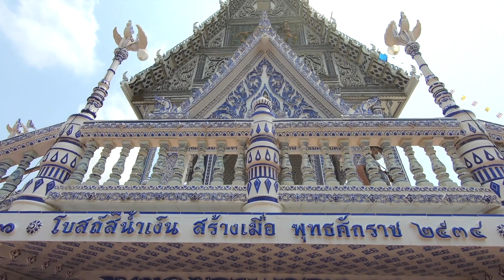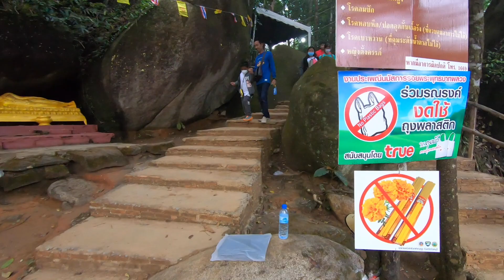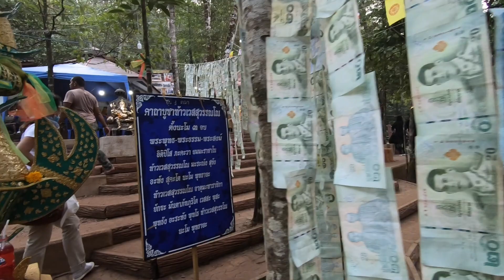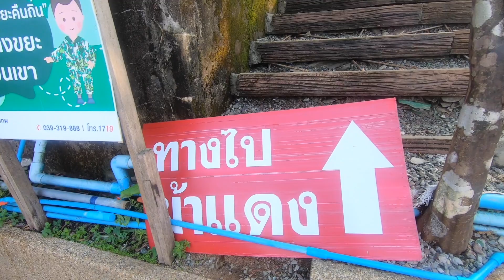Pilgrimage to Paradise Khao Khitchakut and Beautiful blue temple Wat Pak Nam Kheam Nu.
Khao Khitchakut

For only about two months a year, the passage to heaven is open to the public. Khao Khitchakut National Park is located in Chanthaburi, a laid-back eastern seaside city that’s almost the polar opposite of Pattaya. While many destinations in Chanthaburi are already considered hidden gems among foreign travelers, Khao Khitchakut National Park is even more so, with its existence still obscure to most of them.

Khao Khitchakut National Park isn’t the easiest place to get to and conquer, but there’s much more to it than nature. Mount Khitchakut or Khao Khitchakut is guaranteed to be an experience of a lifetime for all adventurers, especially those who want to tap into the spiritual side of Thailand.

Wat Pak Nam Kheam Nu

The Blue Church was built in 1991 to replace the old church that was damaged by the erosion of sea steam. And built this blue church instead, using ceramic tiles as materials for decoration for durability The advantages of using ceramic tiles for decoration are durable, fresh color, shiny, does not require coating or maintenance often.

And this temple is popular with girls and many people take pictures here and put them on Instagram.

And the Noen Nangphaya viewpoint near this temple is a popular photo spot.

Music

YouTube Audio

Night_Drive
Shoulder_Closures
Hindsight